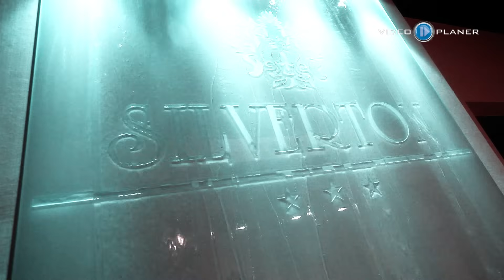Silverton - Białka Tatrzańska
Silverton oferuje noclegi u samego podnóża Tatr. Nasz obiekt znajduje się blisko wyciągu narciarskiego na Kaniówce, a także 1.8 km od wyciągu Kotelnica Białczańska i Terma Bania.
Lokalizacja blisko wyciągów narciarskich (250m od Kaniówki) to bez wątpienia nasz największy atut, ale nie jedyny. Nasze przytulne, komfortowe pokoje z łazienkami, są z widokiem na Tatry i Podhale.
Budynek wybudowany w 2011 roku, w stylu góralskim, z klasycznymi spadzistymi dachami, nawiązuje do tradycji gór i Podhala. W obiekcie znajduje się restauracja serwująca śniadania w formie bufetu, parking oraz przechowalnia sprzętu narciarskiego wraz z suszarkami. Naszym Gościom oferujemy 25% zniżki na wypożyczenie sprzętu narciarskiego w wypożyczalni firmowej pod Kotelnicą. Silverton jest przyjazny rodzinom z dziećmi.